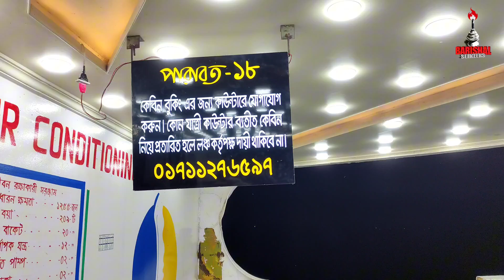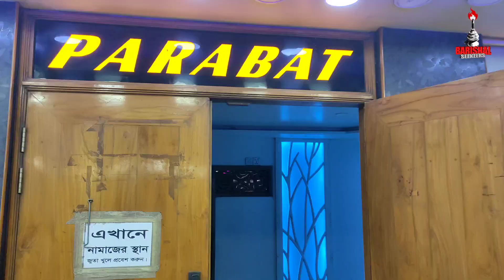কার কাছ থেকে কেবিন বুকিং করবেন? | How To Book Launch Ticket | Parabat 18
বরিশালের লঞ্চে এখন অনেক যাত্রী। দেখে নিন পারাবত ১৮ লঞ্চের বর্তমান চিত্র।

✅পারাবত লঞ্চের কেবিন বুকিং করুন:

🚢পারাবত ১৮:
☎️মোবাইল: ০১৭১১-২৭৬৫৯৭

🚢• পারাবত-১২:
☎️মোবাইল: ০১৭৮৯-৪৪৮০৮৮

🛳️পারাবত-১১:
☎️মোবাইল: ০১৭১১-৩৩০৬৪২

জেনে নিন ঢাকা-বরিশাল রুটে লঞ্চ যাতায়াতের জন্য কিভাবে ঘাটে এসে টিকিট বুকিং করবেন।
How to book launch ticket | লঞ্চঘাটে এসে কিভাবে টিকিট কাটবেন

Fare:
Single AC/Non AC Cabin - 800/1000 TK
Double AC/Non AC - 1600/2000 TK
Total 8 VIP Cabin - Fare Range: 5000/6500/ 8000/10,000 TK
Family Cabin AC - 4000 TK
Deluxe Cabin - 2000 TK
DECK -  200 to 350 TK

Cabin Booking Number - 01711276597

ঢাকা থেকে বরিশালের উদ্দেশ্যে ছাড়ার সময় 9 PM
বরিশাল থেকে ঢাকার উদ্দেশে ছাড়ার সময় 9 PM

পারাবত ১০ ও পারাবত ১২ | Parabat 10 & Parabat 12 | লঞ্চ ভাড়া ও কেবিন বুকিং | Barishal Seekers

শুভরাজ ৯ লঞ্চ
কেবিন বুকিং নাম্বার - 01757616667, 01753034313
শুভরাজ ৯ লঞ্চ বরিশাল বুকিং অফিস -
বরিশাল স্টিমার ঘাট জামে মসজিদের বিপরীত পাশে
যোগাযোগ - ০১৭৭৫১৫১২২১

পারাবত বুকিং অফিস:
পারাবত ৯ : ০১৭১১৩৪৪৭৪৭
পারাবত ১০: ০১৭১১৩৪৪৭৪৫
পারাবত ১১: ০১৭১১৩৩০৬৪২
পারাবত ১২: ০১৭৮৯৪৪৮০৮৮
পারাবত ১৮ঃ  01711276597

সুন্দরবন বুকিং অফিসঃ
সুন্দরবন ১০: ০১৭৫৮১১৩০১১
সুন্দরবন ১১: ০১৭১৮৬৬৪৭০০
সুন্দরবন ১২: ০১৭২৪৯৫৫৬০০
সুন্দরবন ১৬ঃ Cabin Booking Number - 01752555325

মানামী বুকিং অফিসঃ
মানামী লঞ্চঃ ০১৩০৯০৩৩৫৮৪,০১৩০৯০৩৩৫৮৫

সুরভী বুকিং অফিসঃ
সুরভী ৭: ০১৭১১৩৩২০৮৪
সুরভী ৮: ০১৭১১৪৫৩৯৮৯
সুরভী ৯: ০১৭১১৩৩২০৮৪

এডভেঞ্চার বুকিং অফিসঃ
এডভেঞ্চার ১: ০১৩২৪৪৪৪৭৫৫
সুপারভাইজারঃ ০১৩২৪৪৪৪৭৫৮
এডভেঞ্চার ৯: ০১৩২৪৪৪৪৭৫৬
সুপারভাইজারঃ ০১৩২৪৪৪৪৭৫৭

কুয়াকাটা ২ বুকিং অফিস
ঢাকা: ০১৭৮৬০৬১৫৮৫
বরিশাল: ০১৭১১৩২৫৯১৭

How to book launch ticket | লঞ্চঘাটে এসে কিভাবে টিকিট কাটবেন,How to book launch ticket,লঞ্চঘাটে এসে কিভাবে টিকিট কাটবেন,barishal seekers,how to book advance cabin,ঢাকা বরিশাল লঞ্চ,ঢাকা বরিশাল লঞ্চ ভাড়া,পারাবত ১৮ লঞ্চের কেবিন ভড়া,ঢাকা টু বরিশাল লঞ্চ কেবিন ভাড়া,parabat 18 launch,dhaka barishal launch,parabat 18 launch cabin,শুভরাজ ৯ লঞ্চের কেবিন ভাড়া,সুন্দরবন ১৬ লঞ্চের কেবিন ভাড়া,শুভরাজ ৯ লঞ্চ,সুন্দরবন ১৬ লঞ্চ,how to book launch ticket online,পারাবত ১৮ লঞ্চ,

Title: Kismet
Artist: Dhruv Goel